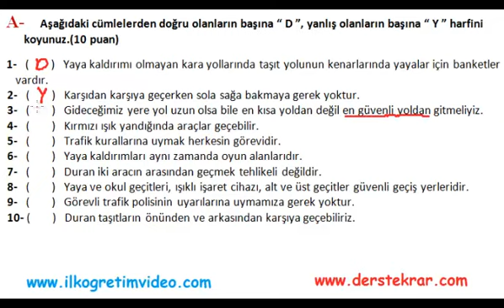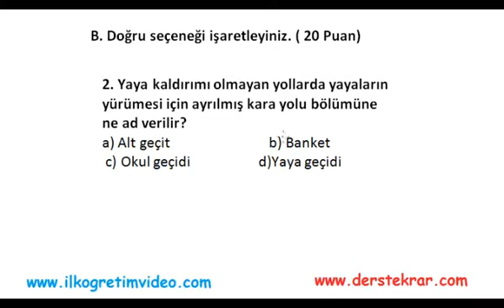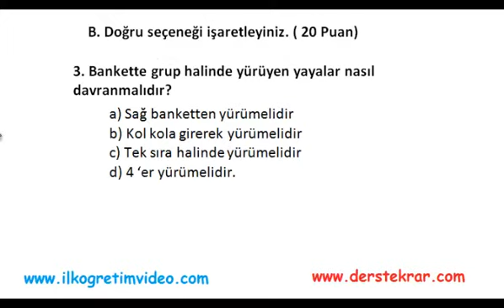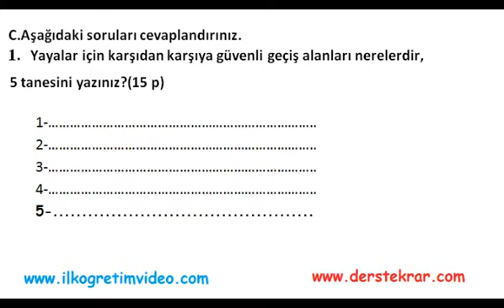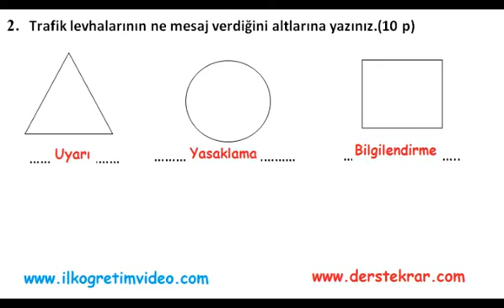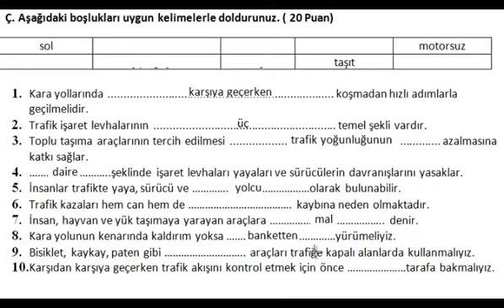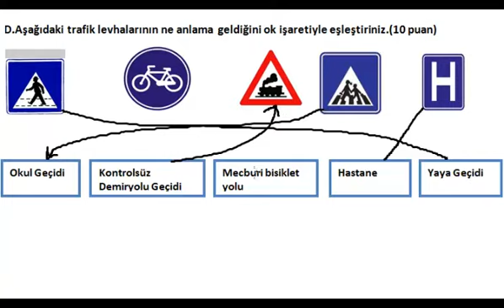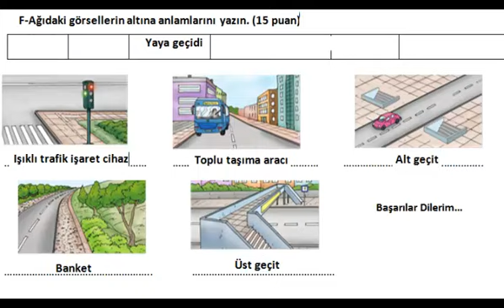4. Sınıf Trafik 1. Dönem 1. Yazılı (örnek 1)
4. sınıf Trafik Güvenliği dersi 1. dönem 1. yazılı sınav soruları ve çözümleri. Daha fazla video ders için adresine bakabilirsiniz...